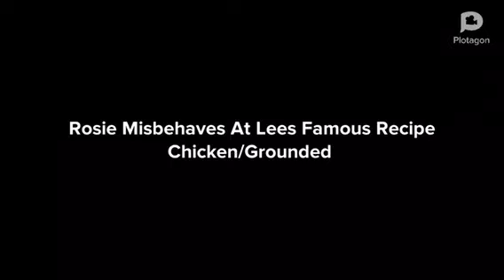Rosie Misbehaves At Lee’s Famous Recipe Chicken/Grounded